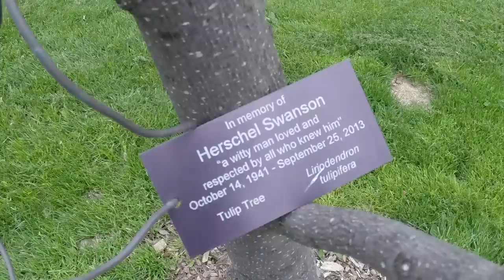Matt Swanson Takes the 30 x 30 Nature Challenge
I took the David Suzuki Foundation 30 x 30 Nature Challenge. Watch these 30 time lapse shorts.